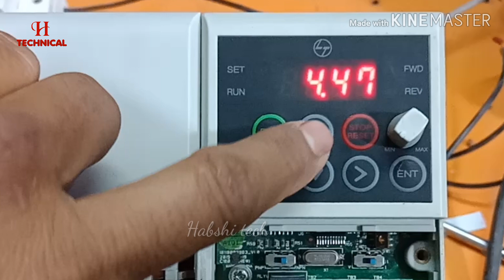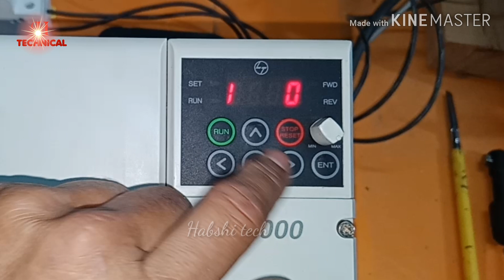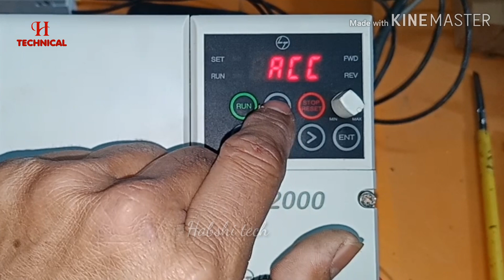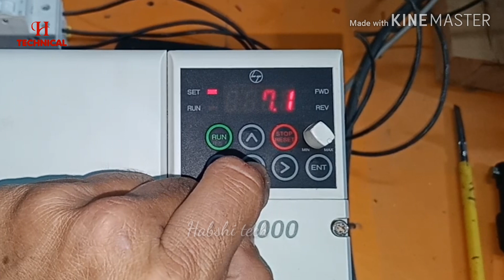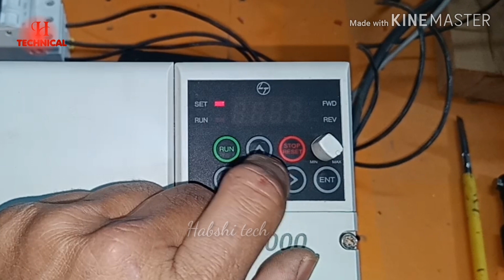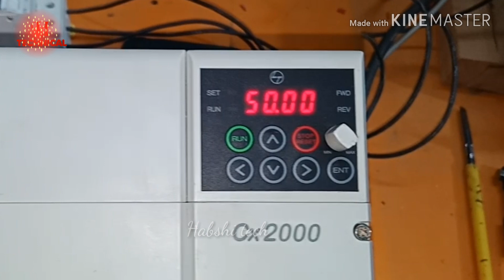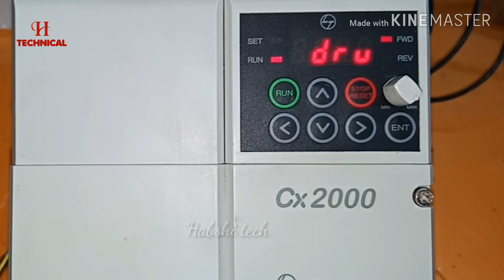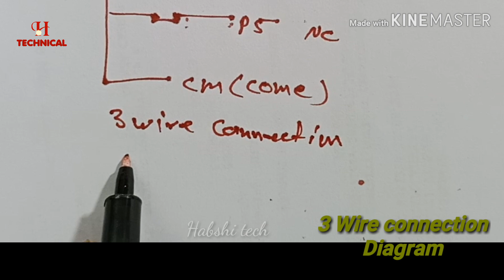How to install l&t ac drive 3 wire connection / how to factory setting / 3 wire connection diagram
Hello frnd aj me apko bataunga l&t drive me factory reset kese kare or 3 wire connection diagram se kese chalaye...